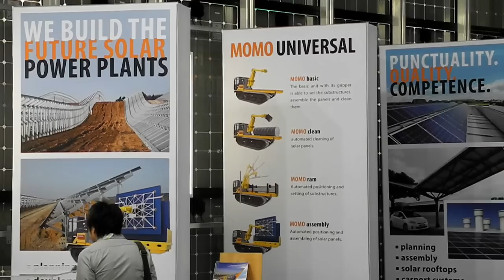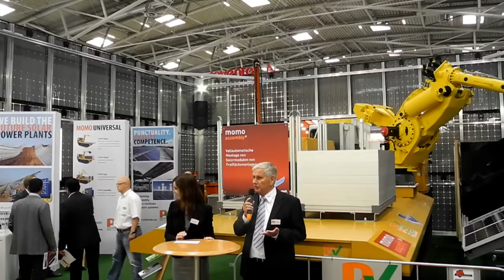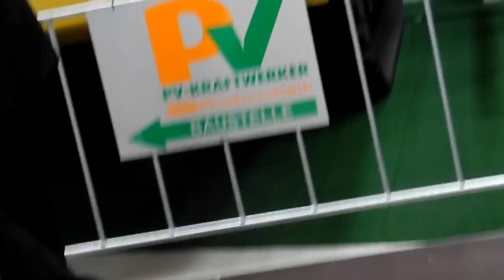MOMO at Intersolar 2012 Munich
Präsentation von MOMO, einem mobilen Montageroboter für Photovoltaik Module auf der Intersolar München von BeBConsulting